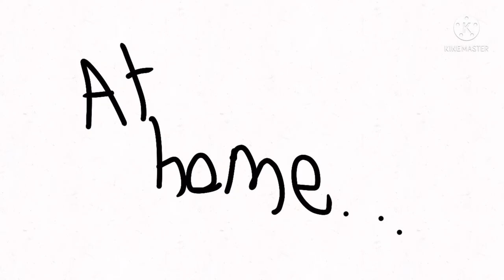Tobi In A Weird World | “Weenie’s Hotdog Palace” | S1 Ep10 | SEASON FINALE | An Animated Series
[TV-PG-V] When Tobi Goes to his favorite Restaurant He Finds out he fell into a trap and him and his family must fight an evil team of robots!

Season 2 Next Year.

Season 2 episode titles:
“Just Married”
“Webby’s Web”